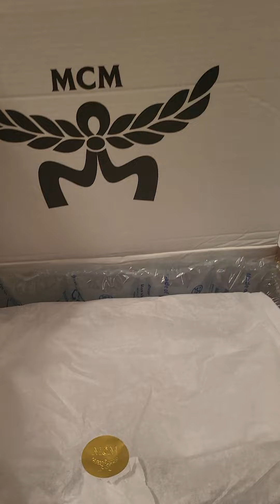Unboxing MCM x Puma Basketball sneaker: TRC Blaze Court